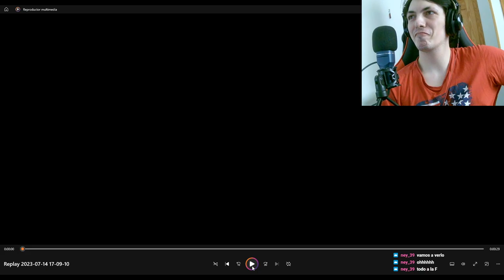7 Days to Die Alpha 21: ¡Aprende del error y fortalece tu base! 🧱💪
En este emocionante episodio de 7 Days to Die Alpha 21, descubre cómo corregir errores pasados y fortalecer tu base con la implementación de suelos con pilares. Aprende estrategias clave para sobrevivir y enfrentar las hordas de zombis en este apocalipsis implacable.